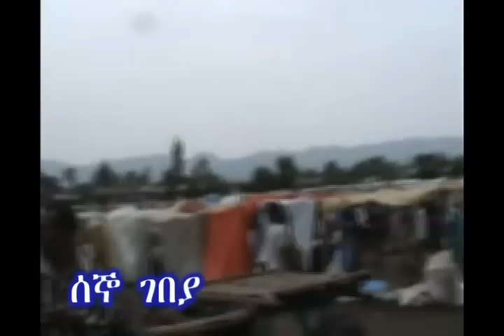Posted By Tedyrayakobo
The New VCD of RayaKobo Town on July 25/2011